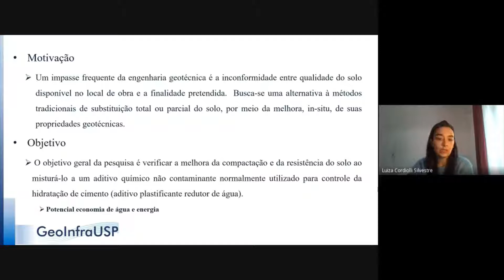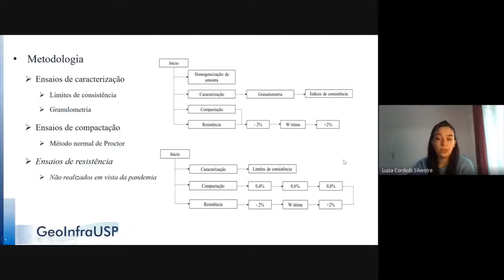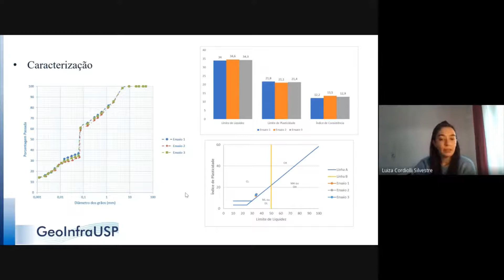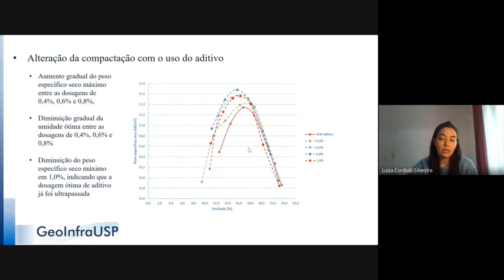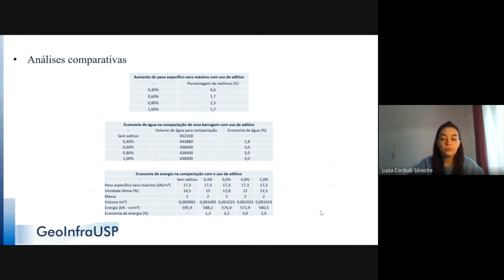[SIICUSP 2020] Melhoramento da compactação e a resistência do solo a partir de mistura...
com químicos não contaminantes

Autora: Luiza Cordiolli Silvestre
Orientador: Marcos Massao Futai

O objetivo geral da pesquisa é verificar a melhora da compactação e da resistência do solo ao misturá-lo a um aditivo químico não contaminante, que normalmente é utilizado para controle da hidratação de cimento além de verificar uma potencial economia de água e energia no processo.